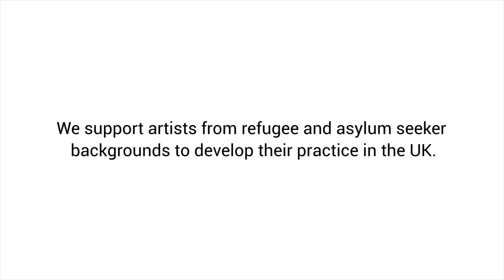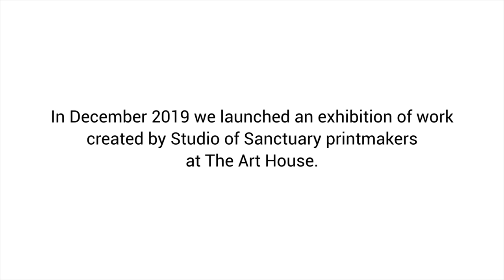Studio of Sanctuary at The Art House, Wakefield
Find out more about the Studio of Sanctuary, in our participants own words.

to find out more about the Studio of Sanctuary Programme.